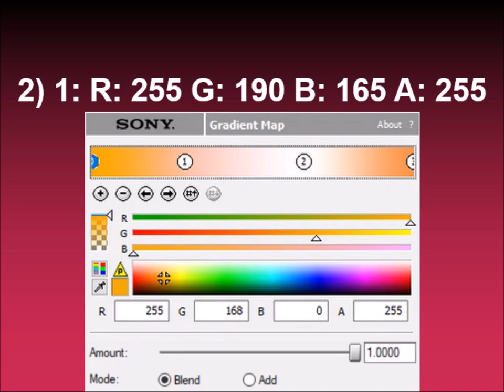How to make UJVLTCM3388 Harsh Effect on Sony Vegas